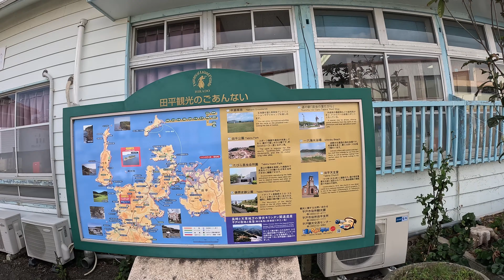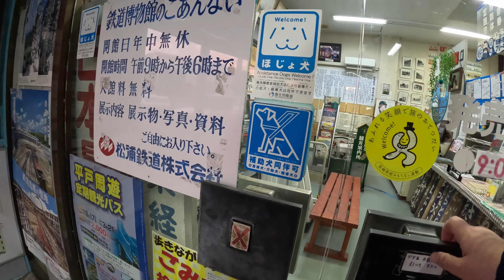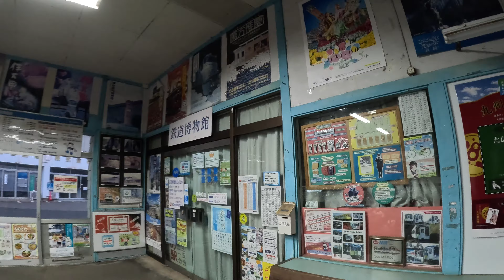駅探訪シリーズ103 松浦鉄道 たびら平戸口駅 Station Inquiry Series103 Matsuura Railway Tabira-Hiradoguchi Station, Japan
各地の駅を探訪するシリーズの103作目です。今回は長崎県平戸市にある松浦鉄道 たびら平戸口駅を訪問しています。